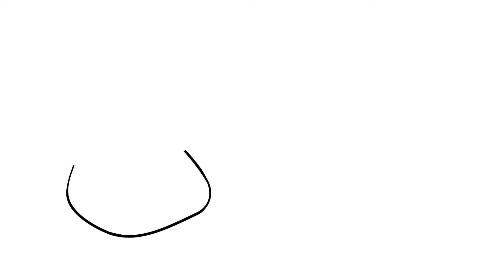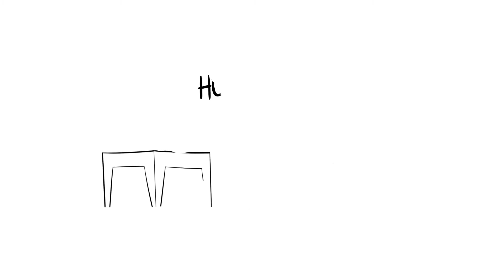Lidé v UOL - kdo se o Vás v UOL stará?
Připravili jsme pro naše zákazníky seznamovací seriál o tom, jak naše služby fungují. V prvním videu s titulem "Lidé v UOL" se dozvíte kdo pro Vás v naší účetní firmě pracuje.